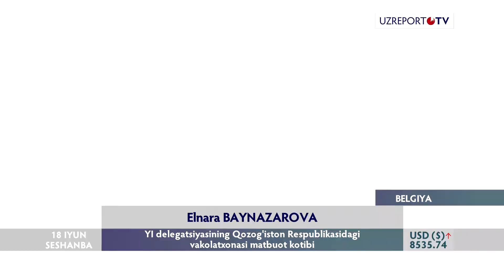YI-Markaziy Osiyo: Tajriba almashinuv